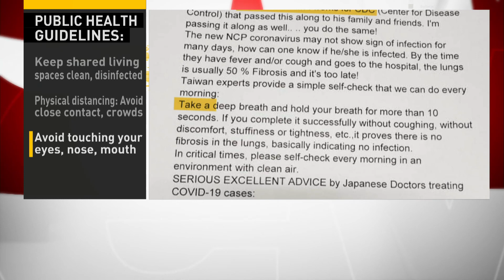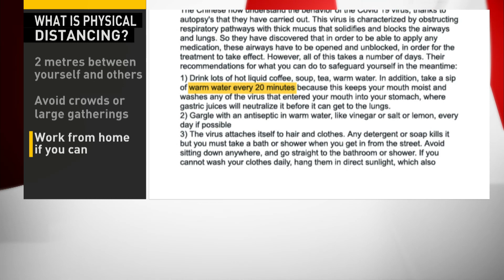Debunking COVID-19 myths about lemons, masks and holding your breath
Misinformation about COVID-19 treatments and prevention are spreading online. Lemons, steam and warm water do nothing to prevent infection, and holding your breath for 10 seconds is not an accurate way to test for COVID-19.